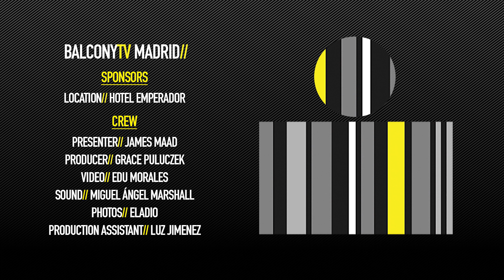THE DAWLINS - I WAS BORN (BalconyTV)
BalconyTV Madrid

Location// Hotel Emperador

THE DAWLINS performs the song "I WAS BORN" for BalconyTV.

PRESENTED BY JAMES MAAD

THE DAWLINS es un grupo musical caracterizado por un estilo ecléctico, directo y dinámico, mezcla de ritmos americanos, tales como el country, blues, folk y sonidos más mediterráneos como la rumba, creando así un concepto que el grupo denomina como Country Ibérico.

Nacido en las calles de Madrid, el grupo está formado por cuatro chicas: Rosa García (contrabajo/coros), Catalina Salom (voz/guitarra española), Ester Pérez (batería/percusión) y Carlotta Cánovas (banjo/coros).

THE DAWLINS is a group with an eclectic and dynamic style combining americana roots with country, blues, folk and even as far as rumba making their concept unique and "Iberian country".
A band that started on the streets on Madrid busking, form or 4 musical females: Rosa García (double bass/vocals), Catalina Salom (vocal/spanish guitar), Ester Pérez (drums/percussion y Carlotta Cánovas (banjo/cvocals).

Credits//

Host// James Maad
Producer// Grace Puluczek
Video// Edu Morales
Sound// Miguel Ángel Marshall
Photos // Eladio
Production Assistant // Luz Jimenez